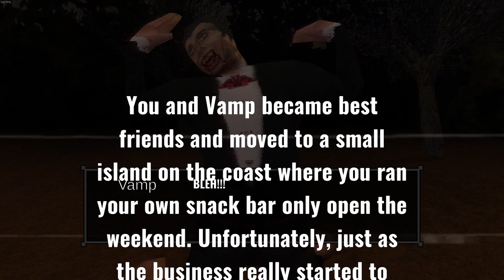Chudah Plays Bite Night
Dang, Jerry. You really let yourself go, didn't you?